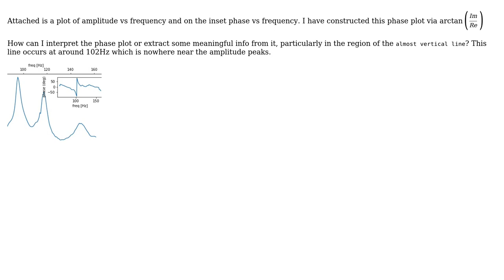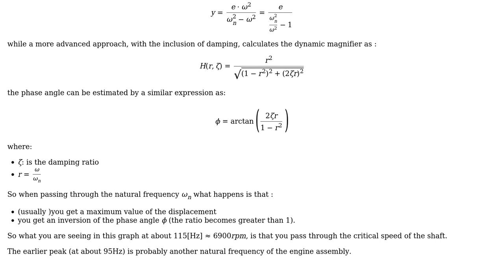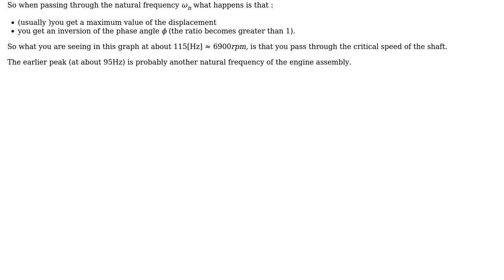Engineering: How to interpret the phase plot from an accelerometer on vibrating machinery?